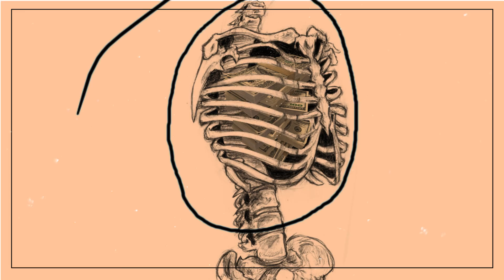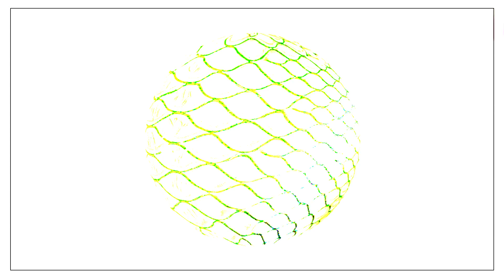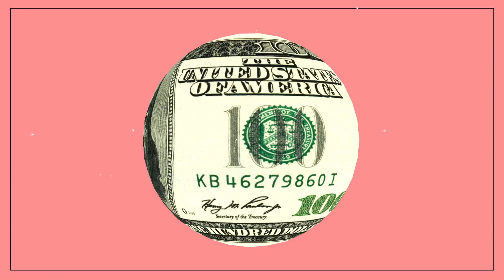GEECHI GOTTI ft. KANO "GOT IT" MUSIC VIDEO